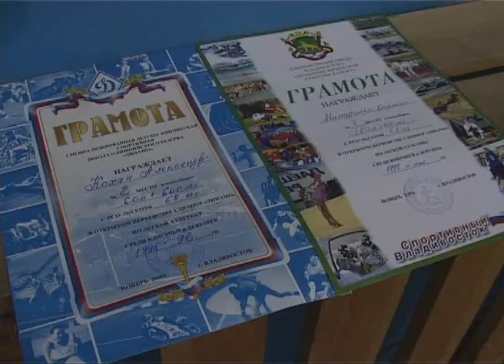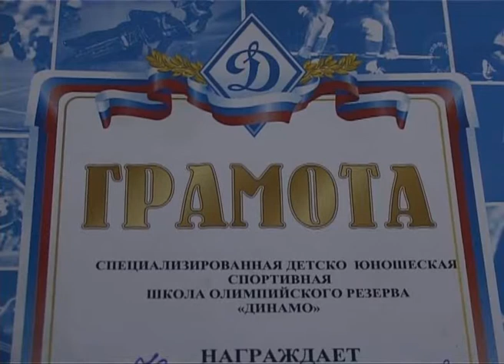первенство по легкой атлетике.wmv